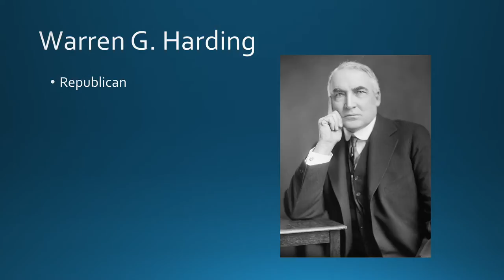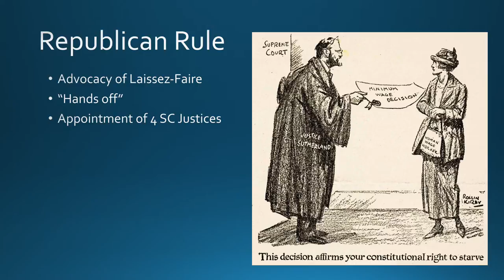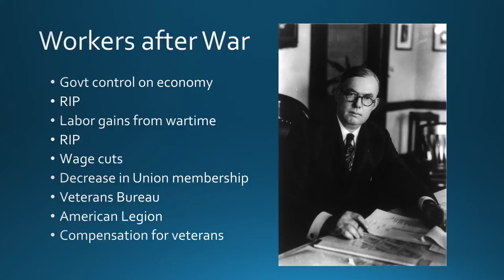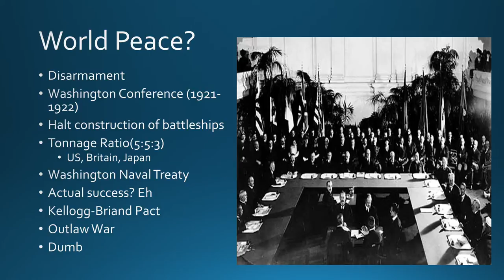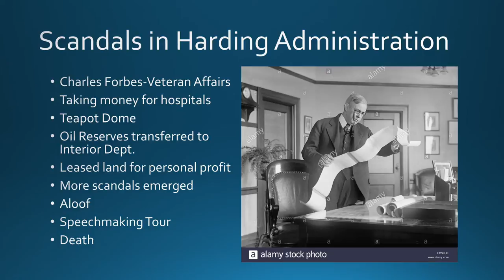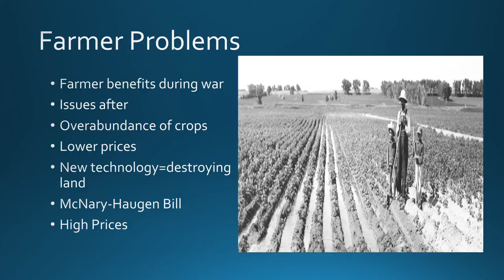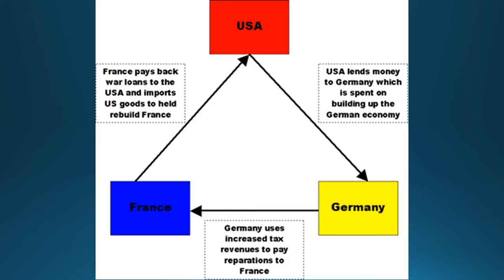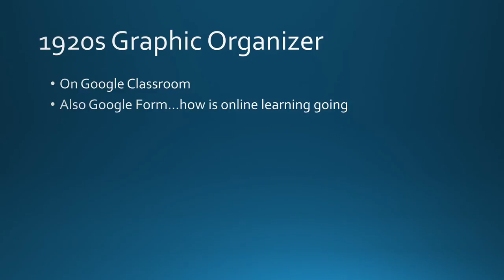Republican Rule of 1920s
This video explores the Republican Presidents of the 1920s including Warren G. Harding, Calvin Coolidge and the election of Herbert Hoover in 1928. Emphasis placed on deregulation, move to isolationism, and support of big business.